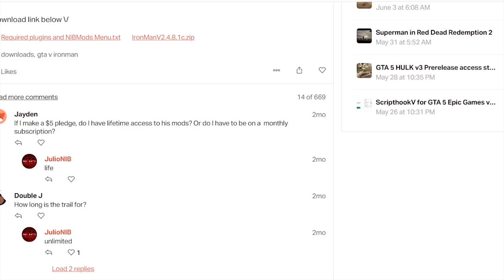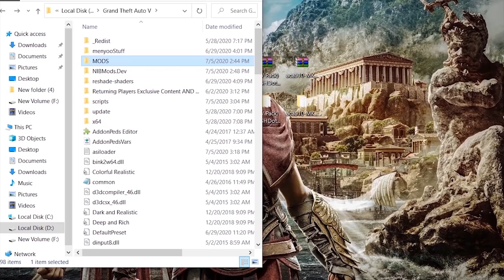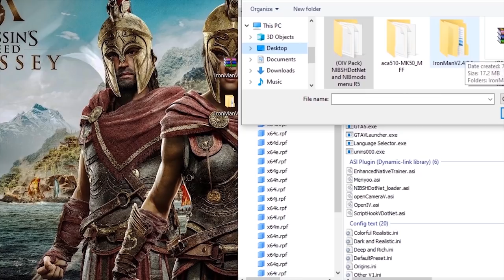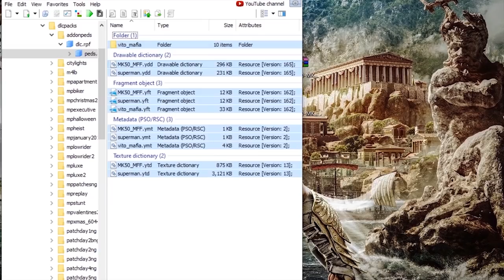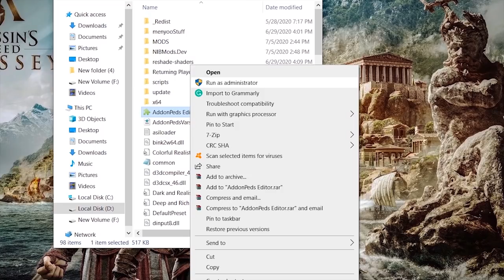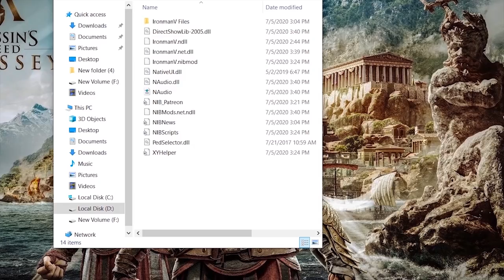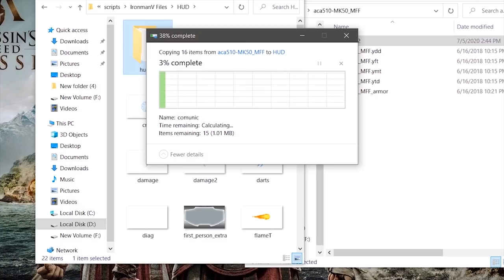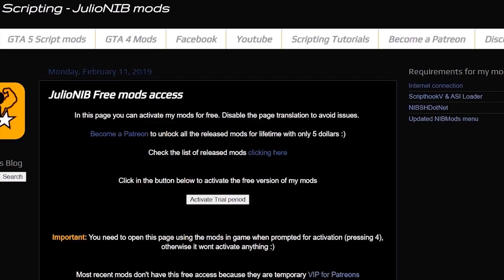(HINDI) HOW TO INSTALL IRONMAN MOD IN GTA V | HOW TO DOWNLOAD AND INSTALL IRONMAN IN GTA V (2020)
Hey, Guys Today I show You

1. (HINDI) HOW TO INSTALL IRONMAN MOD IN GTA V

2.HOW TO DOWNLOAD AND INSTALL IRONMAN IN GTA V (2020)

What Files You Need